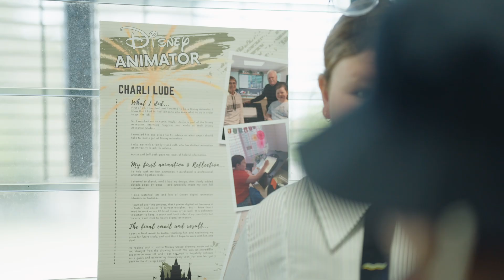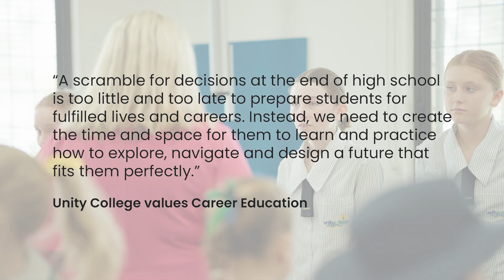Unity College Become Program 90 Second Showcase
Unity College Year 7 Flipped Career Expo with BECOME